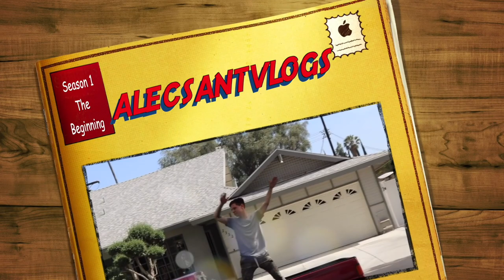LOCKED OUT OF MY OWN HOME!